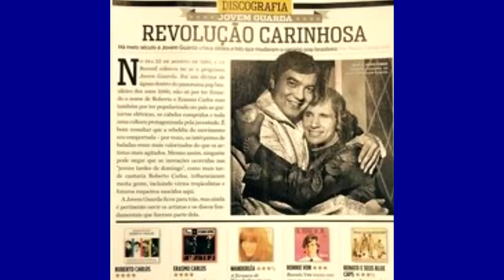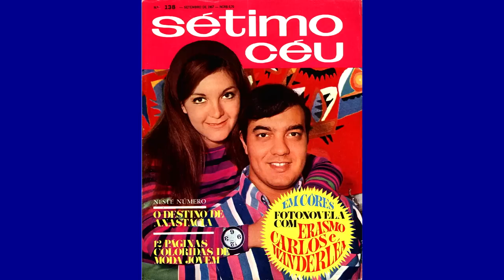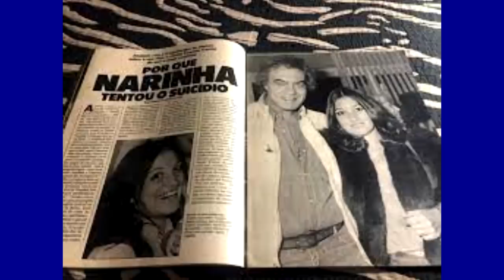Erasmo Carlos . O Tremendão . Uma vida marcada por lutas e perdas .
LISTA COMPLETA DE MEDICAMENTOS E PERFUMARIA  MAIS VENDIDOS ,PARA VOCÊ ABRIR UMA DROGÁRIA . CLICK NO LINK ABAIXO E CONFIRA  MAIS SOBRE O PRODUTO